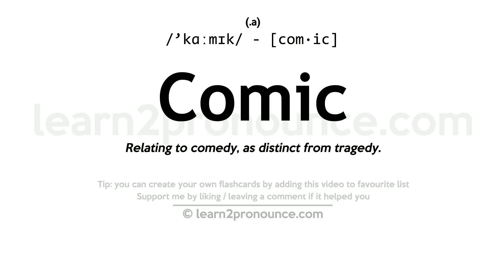Pronunciation of Comic | Definition of Comic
Comic pronunciation | How to pronounce Comic in English?
/`kɑːmɪk/
Meaning of Comic | What is Comic?
(1) (adjective) arousing or provoking laughter; (2) (noun) a professional performer who tells jokes and performs comical acts; (3) (adjective) of or relating to or characteristic of comedy;
What is Comic | Comic meaning and definition?